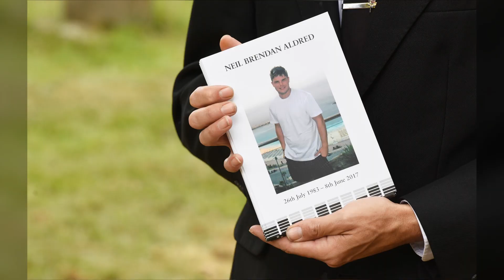Hundreds attend funeral of Neil Aldred, aka DJ Dominator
Hundreds of people have attended the funeral of Neil Aldred, aka drum and bass producer DJ Dominator, in Ringsfield.